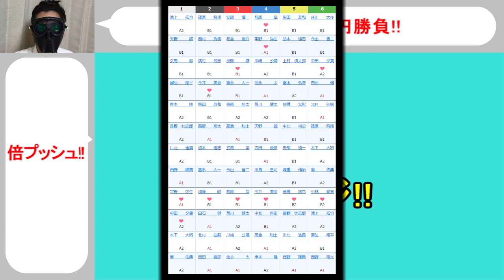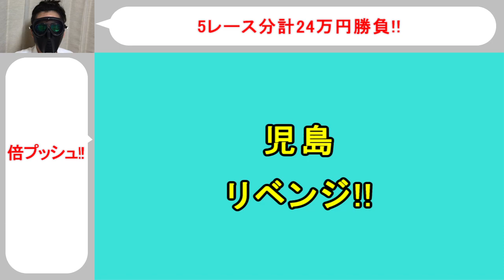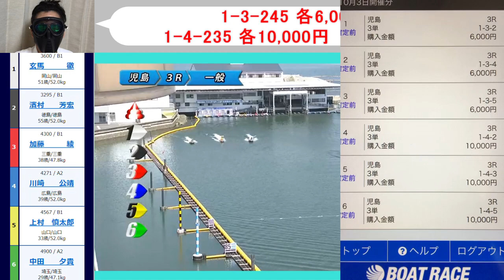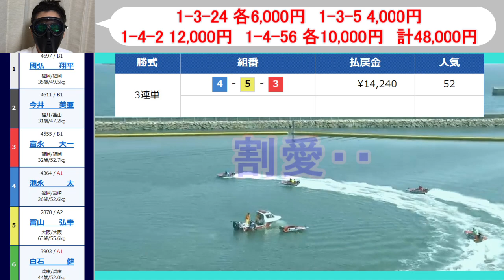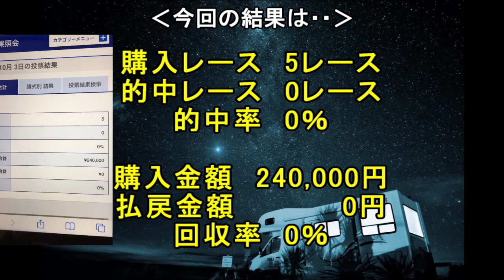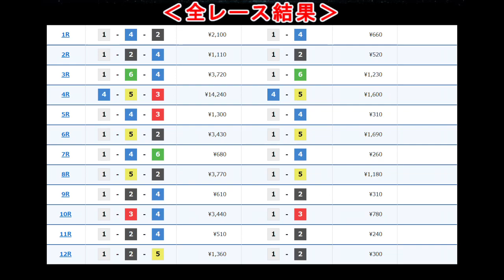【競艇・ボートレース】全てを取り戻すため..24万ガチ勝負！！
10月3日児島5日目。